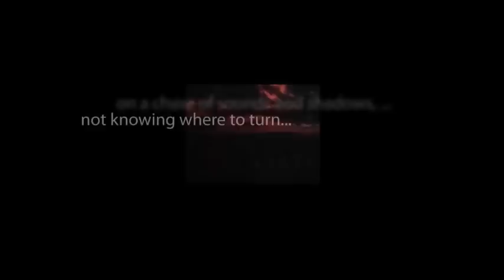CBS Radio Mystery Theater "The Finger of God" starring Kristoffer Tabori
In this Western drama, a young woman is betrothed to a wealthy old man while her lover tries to save her from her arranged marriage.